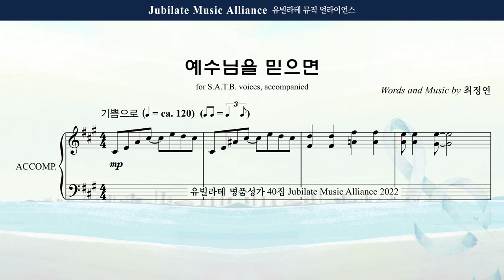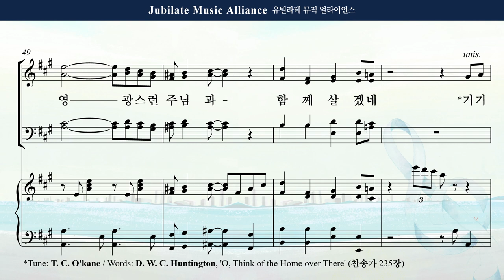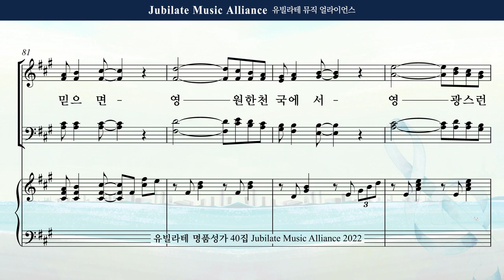[유빌라테 Special Edition 40집] 05. 최정연 - 예수님을 믿으면 All part